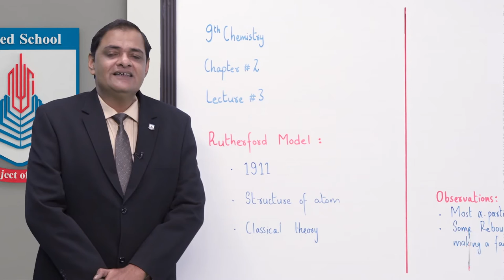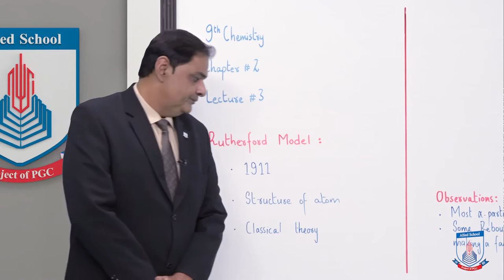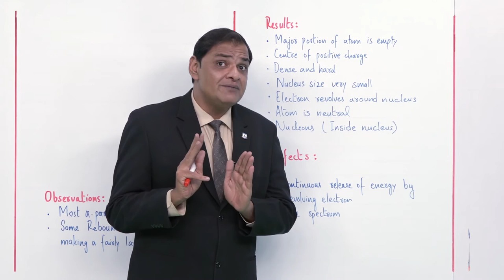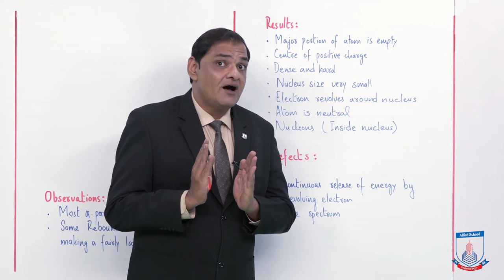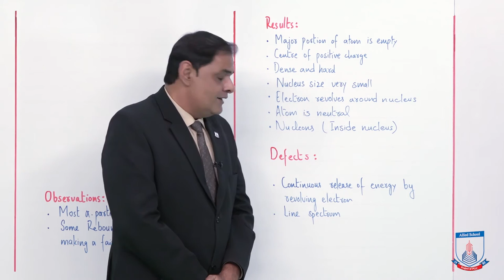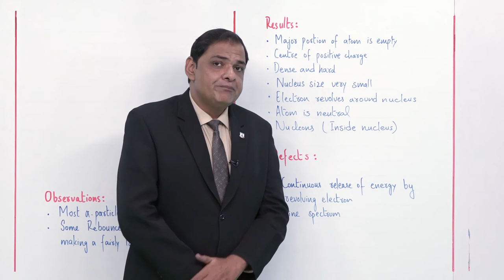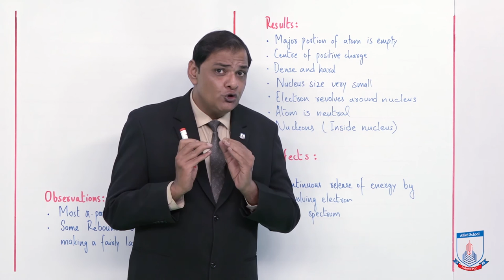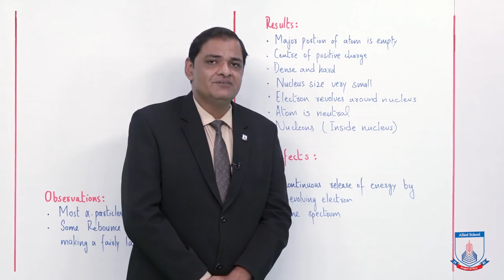Class 9 - Chemistry - Chapter 2 - Lecture 3 Rutherford Atomic Model - Allied Schools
Rutherford Atomic Model (Discovery of Nucleus)